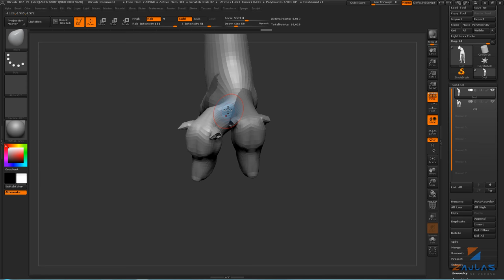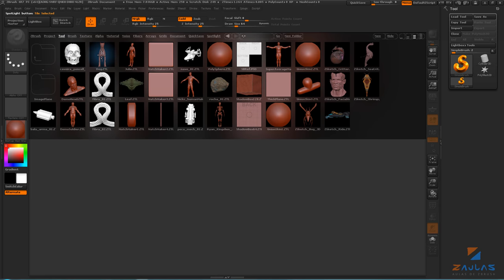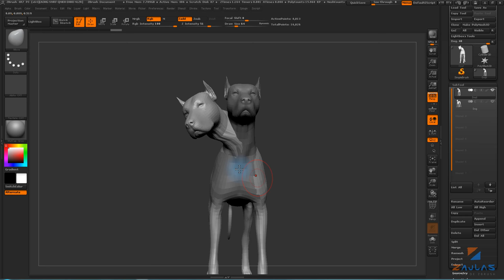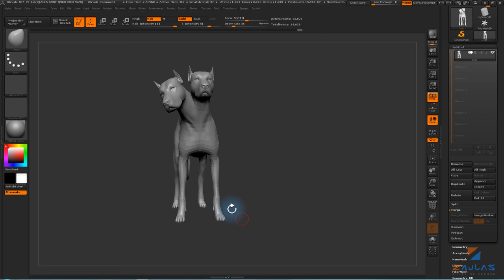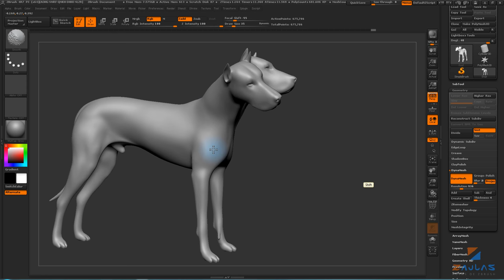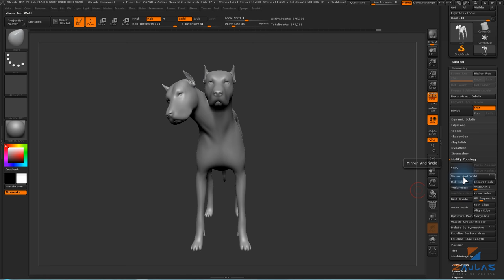Aprenda fazer criaturas de três cabeças muito rápido no ZBrush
Nessa vídeo aula, mostro uma técnica fácil e rápida, utilizando o "Mirror and Weld" para conseguir um modelo de três cabeças no ZBrush.

Diego Poncell